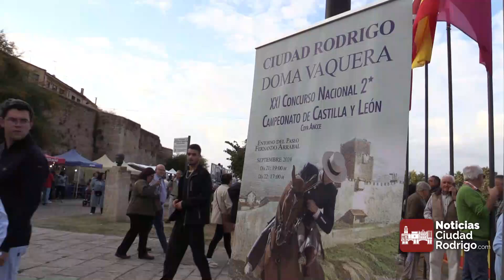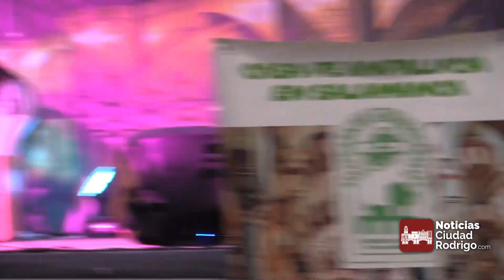FERIA DEL CABALLO 2024. CIUDAD RODRIGO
Tarde de Feria del Caballo en Ciudad Rodrigo.